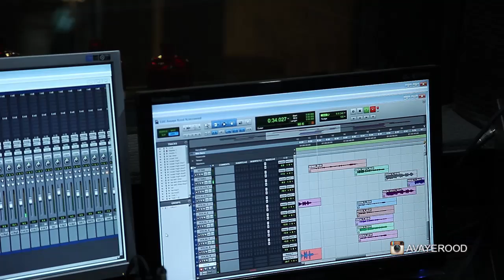تصنیف دل شیدا - Yalda Night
شب یلدا بهانه ایست برای با هم بودن, شاد بودن و همدلی
یلدا مبارک

موزیک ویدیو دل شیدا؛ کاری از گروه موسیقی آوای رود

کارگردان: جواد ملکی
خواننده: مهدی تفکری

نوازندگان
عود و سه‌تار: بهزاد انصاری
تار: چاوش اسکندری خواه
قانون: نازنین بازرگانی
کمانچه: پگاه خیردوش

صداربردار، میکس و مستر: امیر والی
استدیو: دلنوازموزیک